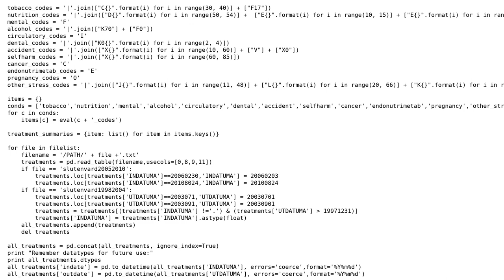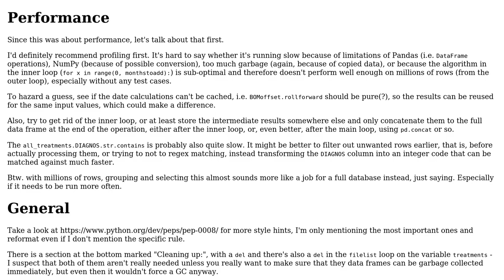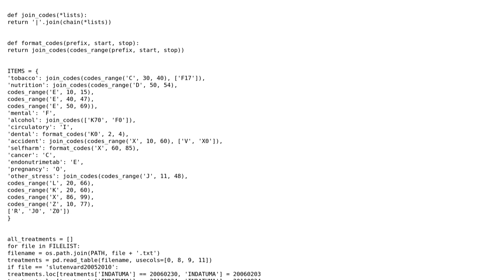Slicing time spans into calendar months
With thanks & praise to God, and with thanks to the many people who have made this project possible! You are responsible for your own actions.